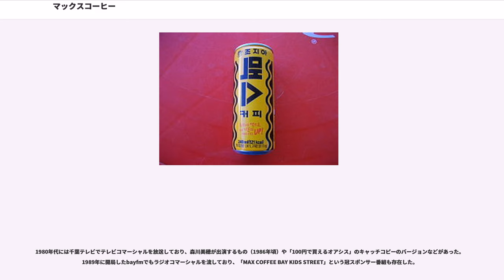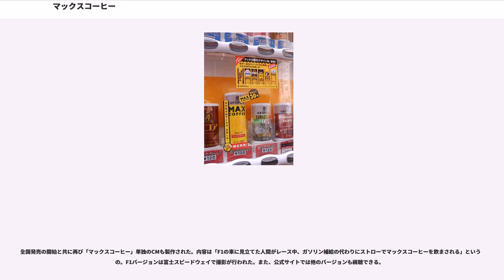マックスコーヒー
マックスコーヒー（MAX COFFEE）とはコカ・コーライーストジャパンプロダクツ等が製造、コカ・コーラ カスタマーマーケティングが販売しているコーヒー飲料の商品名である。正式名称は「ジョージア・マックスコーヒー」。愛称は「マッカン」「マッコー」など。

1975年発売。当初の製品名は「マックスコーヒー」。利根コカ・コーラボトリングのプライベートブランドであり、黄色の背景に茶色のギザギザ模様のパッケージが特徴。

原料のうち乳成分に多量の練乳（コンデンスドミルク）を使用しており、甘味が強い。糖分量はコーラとほぼ同じ (9.8%) で、これは同社の製品である「ジョージア まろやかミルクのカフェラッテ」や他社の「UCCミルクコーヒー」（旧・UCCオリジナル ミルク&コーヒー）や「キリン 小岩井 濃厚カフェオレ」「キリン FIRE カフェデリ ビターキャラメル・ラテ」「アサヒ WONDA 贅沢ダブル」「アサヒ WONDA デラックス1」などといった甘味の強い製品と比べても2%ほど高い数値である。原材料名の表記順も「加糖練乳、砂糖、コーヒー」である（通常、原材料は使用量が多い順に表記される）。

味わいはカフェ・オ・レや既存のコーヒー牛乳に似ており、さらに甘みを増したような味わいである。ジョージアブランドになる前年の1990年の売上実数では、利根コカ・コーラボトリング管内において、同社ブランドのジョージア全製品の合計が460万ケースだったのに対し、マックスコーヒーが430万ケースとほぼ拮抗しており、かなりの売れ筋商品であった。

かつては千葉県・茨城県・栃木県を中心とした地域で限定販売されていた商品で、これらの地域を代表する缶コーヒーであった（詳細は#マックスコーヒーと常総を参照）。近年では関東近郊を中心として販売地域が広がっており、2009年2月16日からは正式に全国販売が開始された。

なお、マックスコーヒーに関する登録商標は株式会社鈴木コーヒーが保有しており、株式会社鈴木コーヒーの使用許諾下で、製造・販売が行われている。

2014年1月現在の販売地域は以下の通り。

2006年7月から23区内をはじめとする東京都内や、群馬県・埼玉県・新潟県で販売が開始された（江戸川区などの城東地区ではそれ以前から売られていた）。
2009年2月16日より正式に全国で発売されたが、取り扱いボトラー社はゆるやかに減少し、再びローカル商品回帰の様相を呈している。

販売エリアの拡大については、略史を参照。

日本での飲料市場での缶コーヒーの伸張と製品開発を求めるボトラーに対して、米国コカ・コーラ本社や現地統括会社の日本コカ・コーラ社は、コーヒーを缶容器で飲むこと自体が理解できなかったため、また、自社の炭酸飲料との競合を恐れたため、缶コーヒーの開発や販売に消極的であった。そのため、当時有力ボトラーであった利根コカ・コーラが独自ブランドを立ち上げて発売したといういきさつを持つ。

1975年当時、日本コカ・コーラ社は北九州コカ・コーラボトリング（現・コカ・コーラボトラーズジャパンホールディングス）と新たな缶コーヒーブランドである「ジョージア」を開発中であったが、実質的な開発はそのほとんどを北九州社が行っており、日本コカ・コーラ及び米コカ・コーラ社のほうでは、外国人幹部の「こんなもの(缶コーヒー)が売れるわけがない」という意見が多数派を占めていて缶コーヒー市場への参入に否定的であった。そこで利根コカ・コーラボトリングが、子会社である利根ソフトドリンクを通じて独自にマックスコーヒーを開発し、同年6月に発売した。利根コカ・コーラボトリングが日本コカ・コーラと結んでいた基本契約では「コカ・コーラのマーク、車、自動販売機ではコカ・コーラ認定の商品しか扱ってはならない」の一項があり、契約上はかなり不安定なものであったが、この時点では黙認されることになる。

マックスコーヒーの発売と時を同じくして日本コカ・コーラ社より「ジョージア」が発売されるが、利根地域ではマックスコーヒーが既に発売されていたため、全製品をジョージアに切り替えることは事実上不可能であった。そのため茨城県・千葉県ではマックスコーヒー、栃木県ではジョージアを扱うという変則的な販売手法がとられることとなり、1979年まで続くこととなった。他にも「ドクターペッパー」などの他社ライセンス商品を抱えていた利根コカ・コーラボトリングには、契...